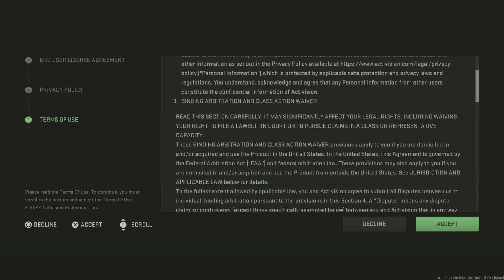Call of Duty: Modern Warfare II: BETA first play